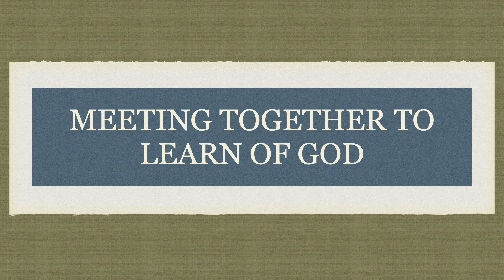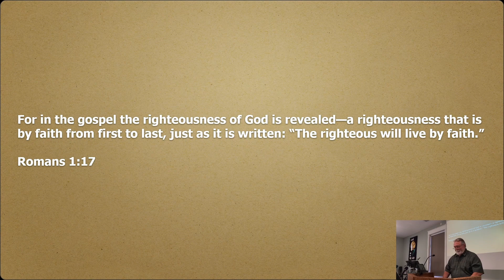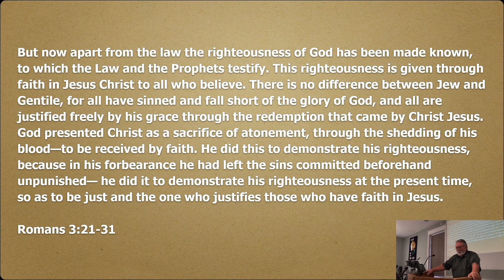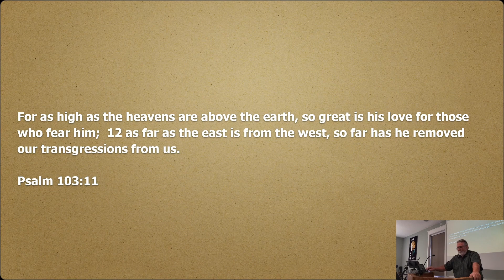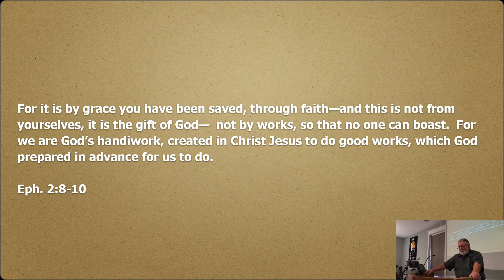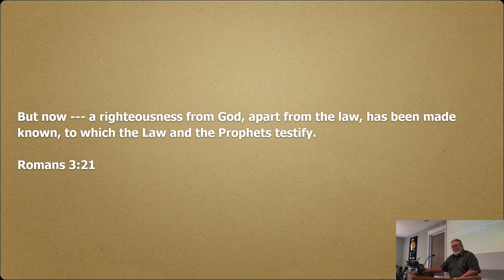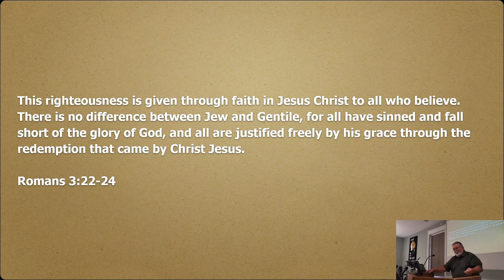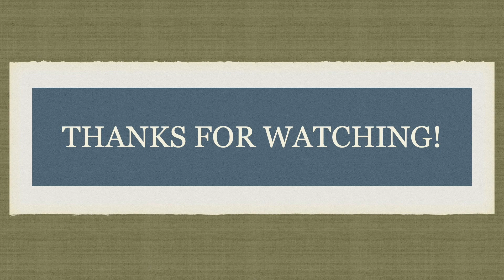Romans 3:20-31 - Brad Smith - 8/29/2021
Continuing our study in The Book of Romans

(music attributions below)